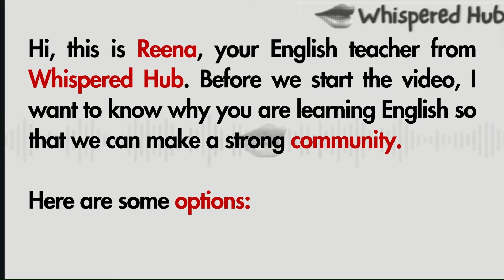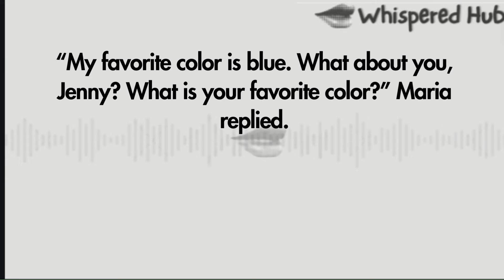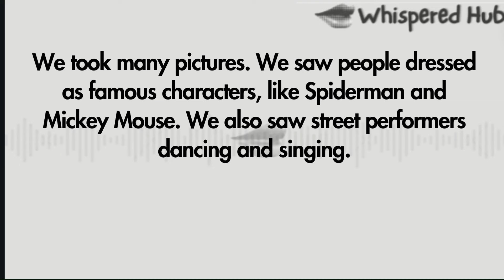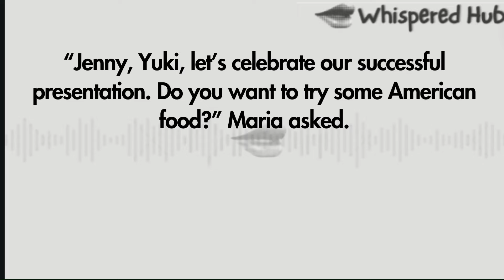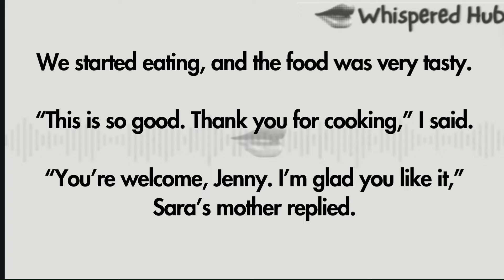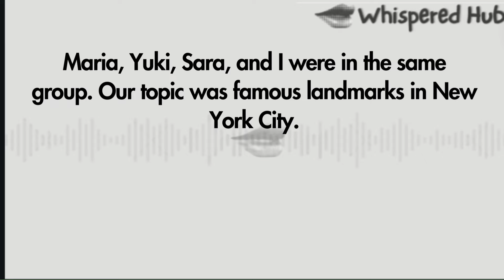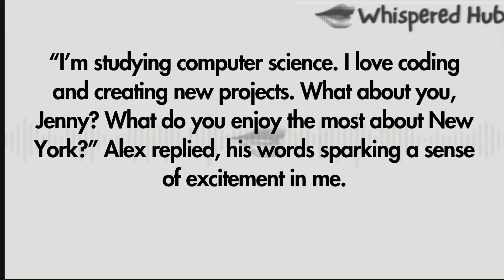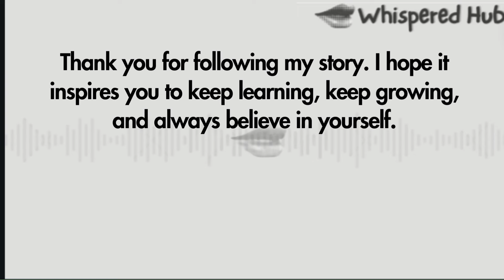Learn English Through Story | Improve Your English | Jenny's Harvard Love | Level 1 | Graded Reader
Learn English Through Story | Improve Your English | Jenny's Harvard Love |

Hi, my name is Jenny. I am 21 years old, and I live in a small town in Canada. My town is very quiet and peaceful. I like it here, but I have a big dream. I want to learn English.
Welcome to Do You Speak English Series of Whispered Hub. In this series you will learn English by listening interesting stories.
Whispered Hub is your place Interesting stories that help you get better at English. Join us to enjoy exciting tales and improve your language skills!"

Why Watch This Story?
Enhance Your Listening Skills: Immerse yourself in English dialogue and narration to sharpen your listening abilities.
Expand Your Vocabulary: Encounter new words and expressions in context to enrich your vocabulary.
Improve Pronunciation: Practice speaking along with the story to refine your pronunciation and fluency.
Enjoy Engaging Content: Experience the joy of storytelling while learning English in an entertaining way.